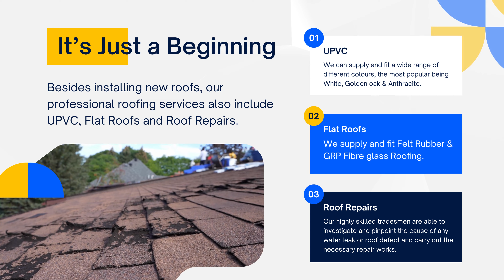Empire Improvements LTD | Professional Roofing Services | Brighton Thrive Listed Business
Welcome to Empire Improvements LTD, your premier destination for top-quality roofing services in Brighton and throughout the UK. As a trusted and certified roofing company, we are proud to be listed by Brighton Thrive, a leading business listing channel on YouTube in Brighton. Our commitment to excellence and customer satisfaction sets us apart in the world of roofing.

🏠 Our Roofing Services:
- Flat Roofing
- Pitched Roofing
- Slate Roofing
- Tile Roofing
- EPDM Roofing
- And More!

At Empire Improvements LTD, we specialize in various types of roofing to cater to your unique needs. Whether you need a new roof installation, repairs, or maintenance, our team of highly skilled professionals is here to deliver exceptional results.

✅ Experienced and Certified Roofers
✅ Quality Materials and Craftsmanship
✅ Competitive Pricing

If you're looking for reliable roofing services in Brighton or anywhere in the UK, we've got you covered. Enhance the durability and aesthetic appeal of your property with Empire Improvements LTD.